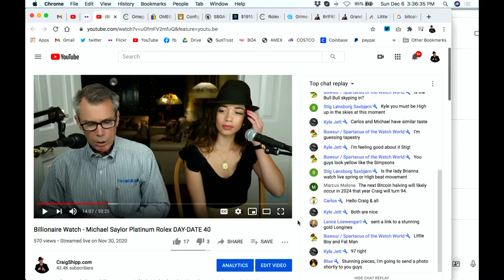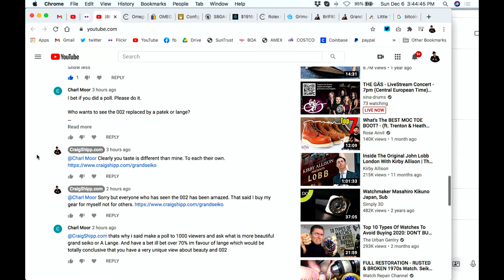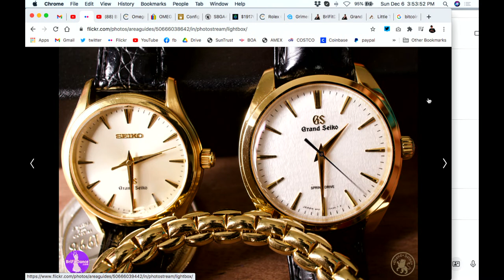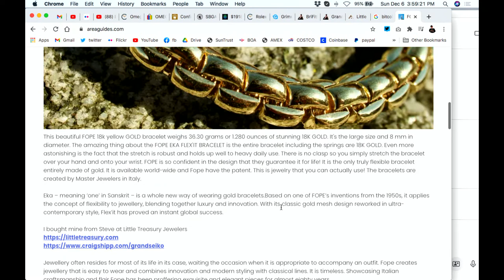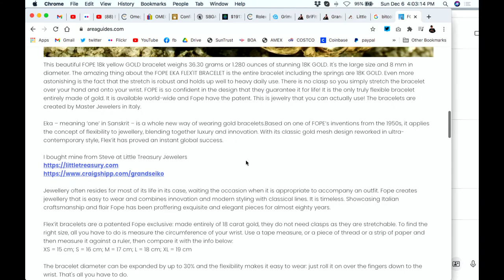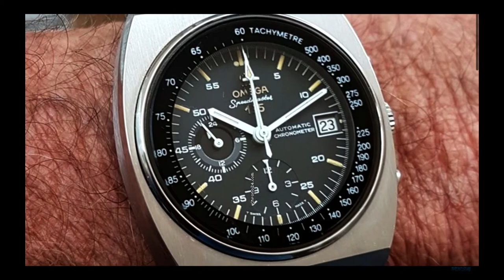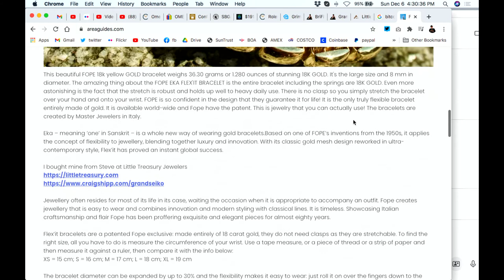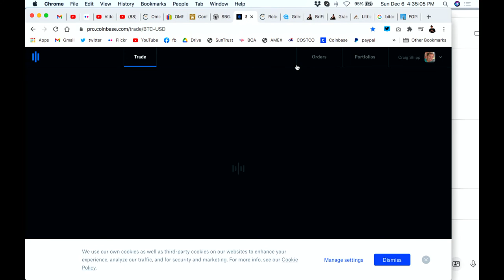Grand Seiko SBGY002 SBGX038 FOPE Triple Play!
The Grand Seiko SBGY002, SBGX038 and FOPE bracelet all in 18k yellow gold are an amazing triple play!